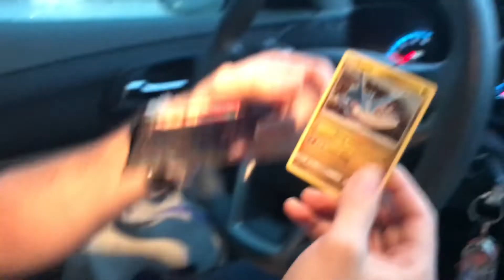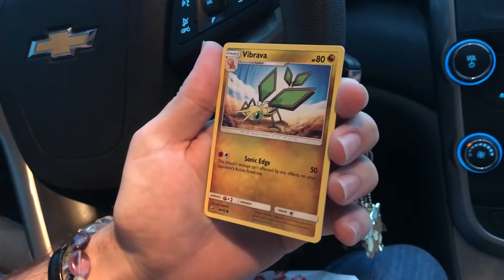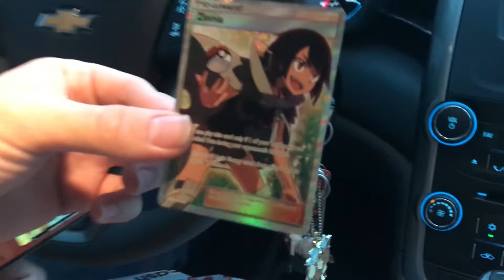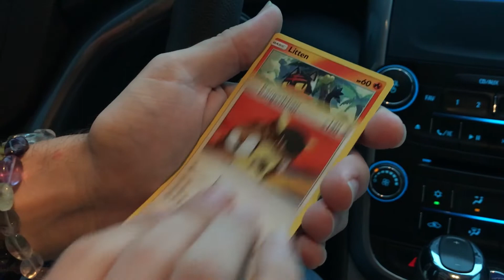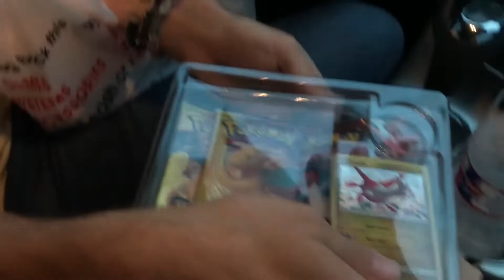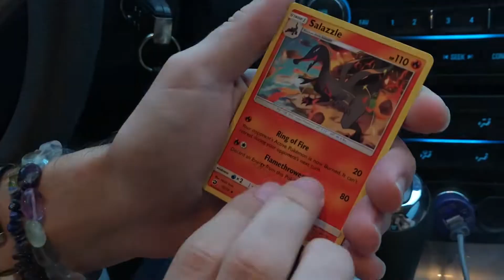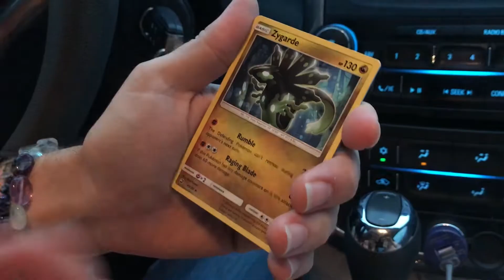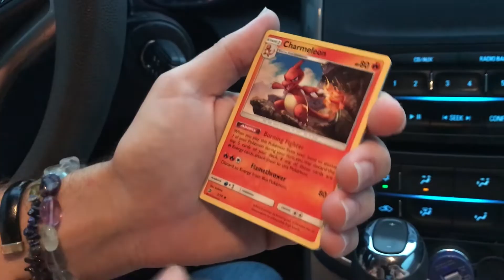Opening LATIOS + LATIAS Dragon Majesty Boxes during a Hurricane